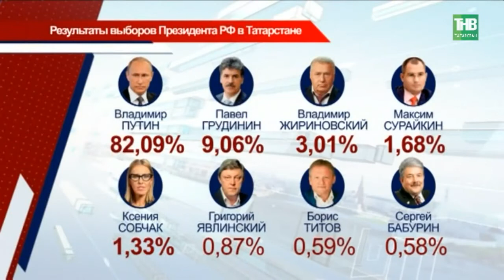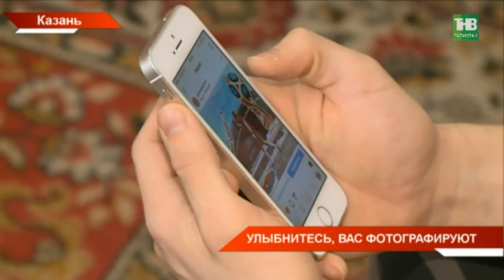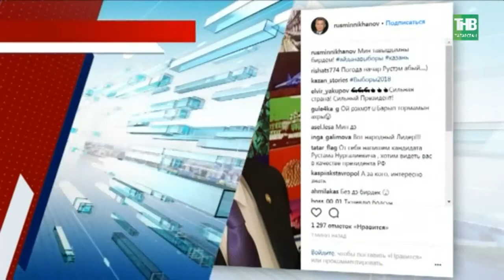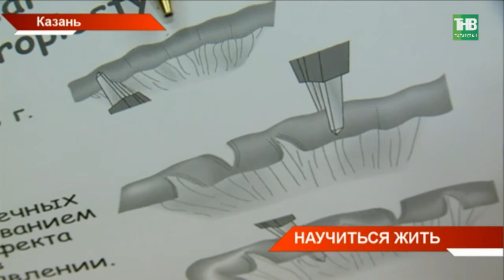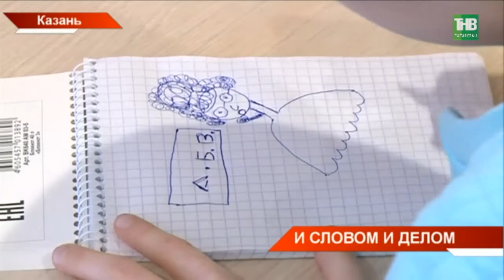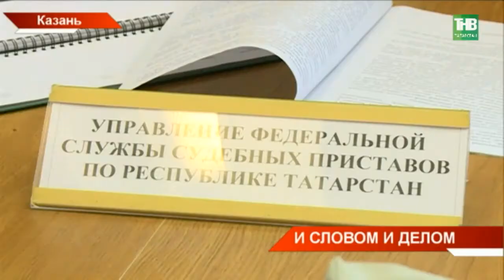Новости Татарстана 19/03/18 ТНВ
→ Высокая явка, абсолютный лидер и без серьёзных нарушений. Таковы первые итоги выборов в Татарстане. Они признаны состоявшимися. Сегодня самые главные цифры огласил глава ЦИК республики. Высокую организацию выборов в Татарстане уже оценила председатель Центризбиркома страны Элла Памфилова. Чем результаты голосования в Татарстане отличаются от российских и где Президента выбирали всем районом?
→ Много мнений, много эфиров, много стран: журналисты и эксперты отходят от, наверное, самого длинного информационного марафона последних лет. И точно, самого ответственного. Только сегодня завершил работу информационно-экспертный центр Общественной палаты Татарстана, куда поступала информация о ходе выборов и работали сотни журналистов.  Почему вчерашнюю работу в Казани можно признать и самой открытой, и самой защищенной?
→ Итоги выборов сегодня подводят и в штабах кандидатов. Сторонники тех, кому победа не досталась свои результаты оценивают по-разному. Одни с поражением не соглашаются, вторые признают свою недоработку, третьи набранные проценты считают успехом. Разбирают и инциденты, особенно наличие в рядах сторонников некоторых кандидатов, людей с агитматериалами, призывающими бойкотировать выборы.
→ День выборов стал днём единения. Практически все фото, заметки и зарисовки – на одну тему – выборную. С бюллетенем, браслетом, корзиной продуктов и просто с хорошим настроением. Это 50 тысяч участников фотомарафона Айданавыборы.
→ В Казани продолжают ликвидировать последствия аварии на котельной на улице ПортОвая. Тепло во всех квартирах восстановят сегодня вечером. Напомним, в субботу, в результате обрушения котельной без тепла остались более полутора тысяч человек - это 12 домов и детский сад. Пока причины аварии выясняют, судьба ветхой котельной уже решена.
→ Врачи ДРКБ дарят жизнь маленьким пациентам. Раньше дети с синдромом короткой кишки не выживали, или жили с постоянными воспалениями, проходя лечение в Федеральных центрах. Команда специалистов, современное оборудование и усилия самих родителей – вот, что сейчас позволяет полноценно питаться и развиваться малышам. Как маленькими шагами они вместе идут во взрослую жизнь?
→ Как оформить документы на инвалидность, получить алименты и где проходить реабилитацию. Сегодня семьи, воспитывающие детей с тяжёлыми заболеваниями, смогли получить бесплатную юридическую помощь в ДРКБ Казани. Программа министерства юстиции республики работает уже 4 года. За это время она помогла почти двум тысячам семей.
→ Необычный спектакль привезли Марат Башаров совместно с духовным управлением мусульман Москвы. Заслуженный артист Республики со сцены будет говорить со зрителем и душой. Впервые проект «Разговор с душой. Время поговорить» зритель увидел два года назад. Сегодня казанцы узнают продолжение истории.

Таяну ноктасы. В эфире: пн, вт, ср, чт - 19:00

7 дней. В эфире: вс - 19:30, 21:30